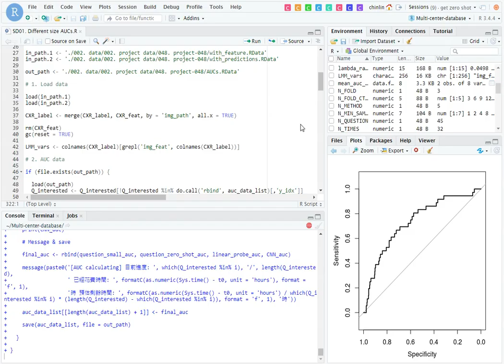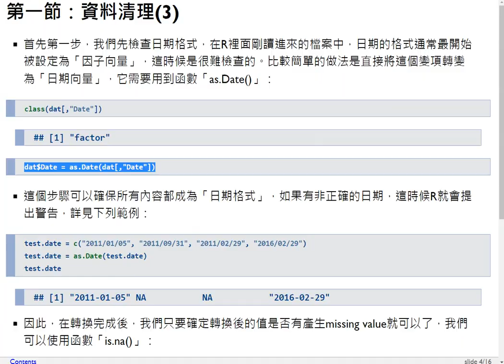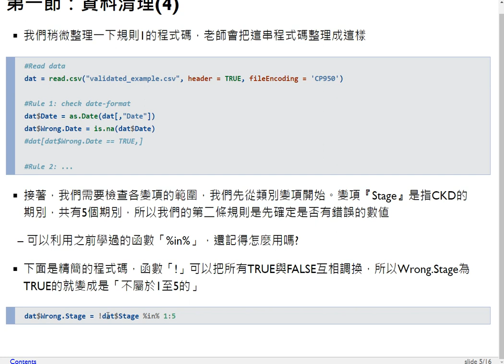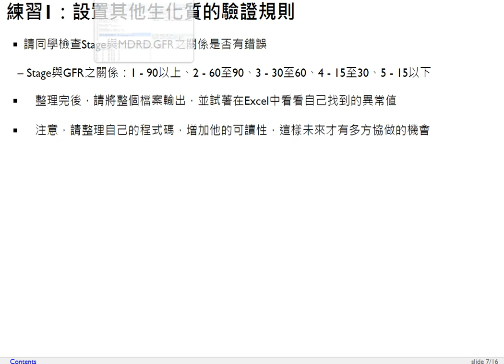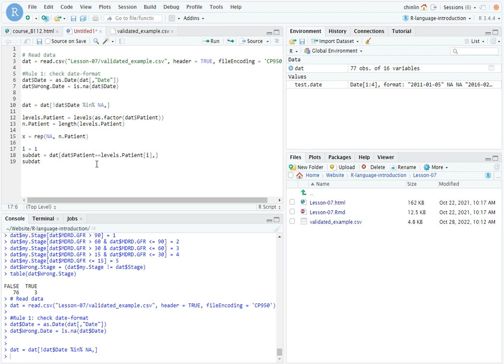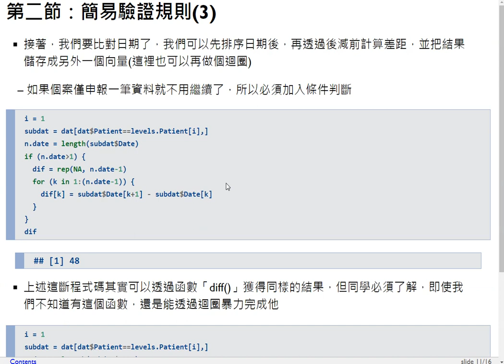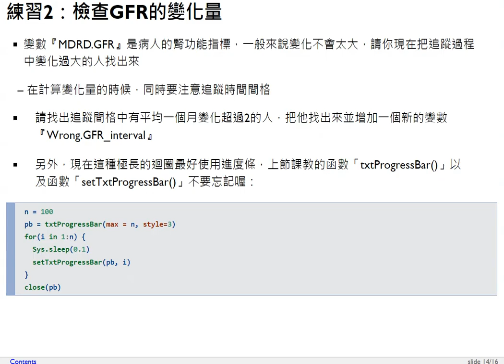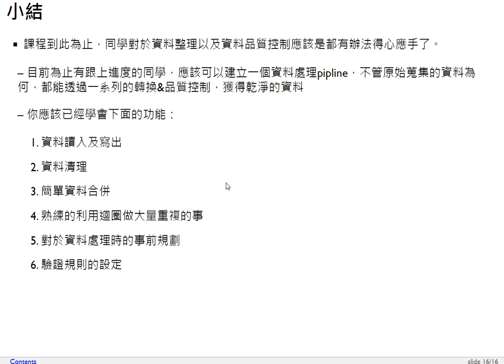R語言程式設計導論-第七課 資料清理及驗證規則